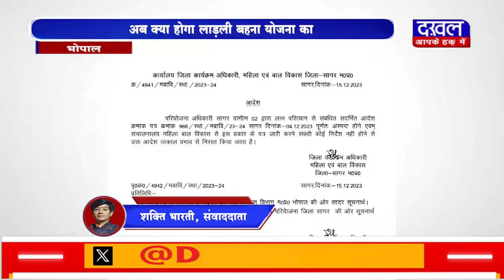DAKHAL NEWS अब क्या होगा लाड़ली बहना योजना का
अब क्या होगा लाड़ली बहना योजना का
क्या लाड़लियों से पैसे वापस लिए जायेंगे